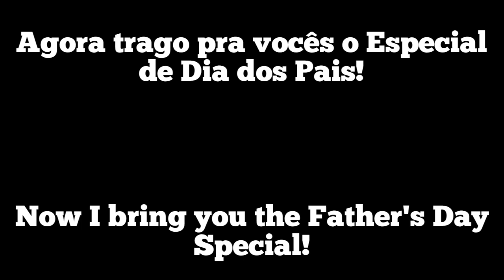MEU PAI É... ESPECIAL DE DIA DOS PAIS! - Hill Climb Racing 2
Oi galera! Neste video vocês estarão conhecendo o meu pai! E sim, ele jogou o Hill Climb Racing 2... 😅 Então se quiser saber como ele se saiu, assista até o final do vídeo, ok? E Feliz Dia dos Pais!!! 😊

Hi guys! In this video you will be meeting my father! And yes, he played Hill Climb Racing 2... 😅 So if you want to know how he fared, watch until the end of the video, ok? And Happy Father's Day!!! 😊

MY DAD IS... FATHER'S DAY SPECIAL! - Hill Climb Racing 2

My Discord ‐ Meu Discord;■ GG YT♿#2024

🎵 Música Usadas - Used musics 🎵

2- (13:05) Rae Sremmurd - This Could Be Us (Arman Cekin & Ellusive Remix)